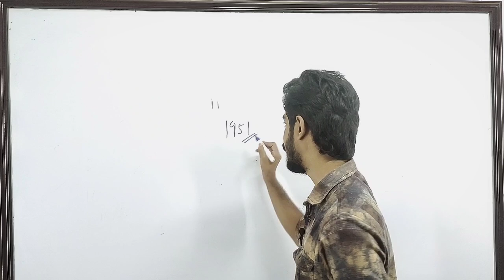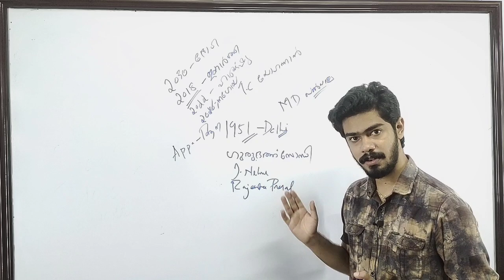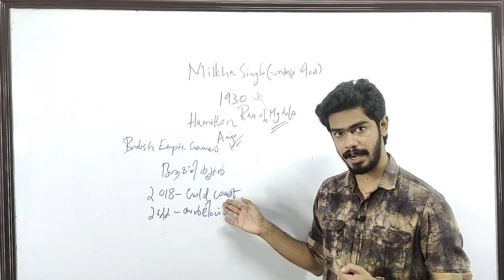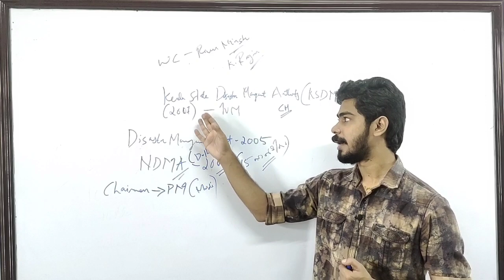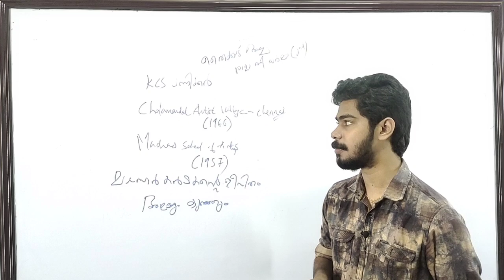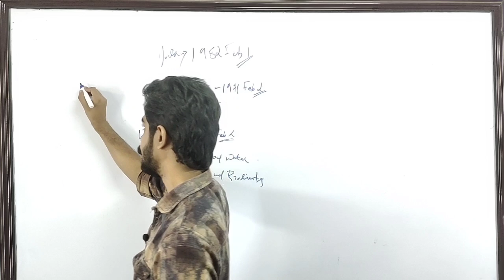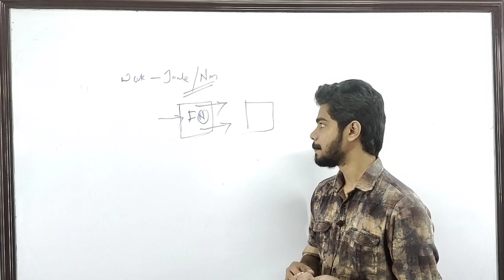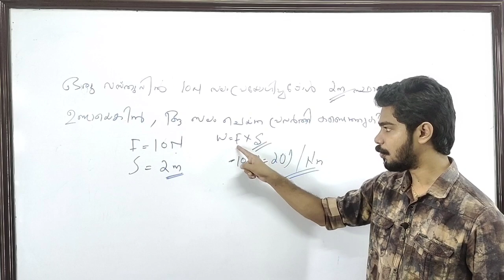PSC GK - 39 | Important Topics & Repeated Questions | Secretariat Assistant | LD Clerk Mains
PSC യുടെ പുതിയ സിലബസ് പ്രകാരമുള്ള ക്ലാസ്സുകള്‍
LDC Mains / Secretariat Assistant Prelims എന്നീ പരീക്ഷകള്‍ക്ക് വേണ്ടിയുള്ള സമഗ്ര പരിശീലനം - Complete Coverage of syllabus
Daily classes covering all subjects.

- Asian Games
- Commonwealth Games
- Wetlands Conservation
- Disaster Manangement Authority